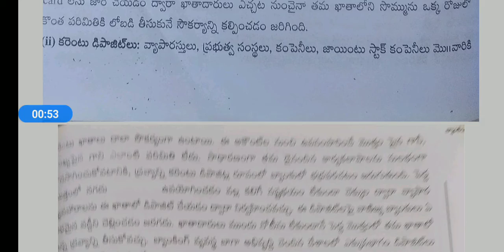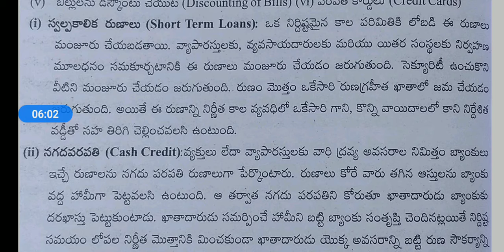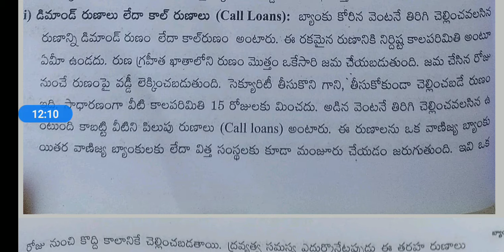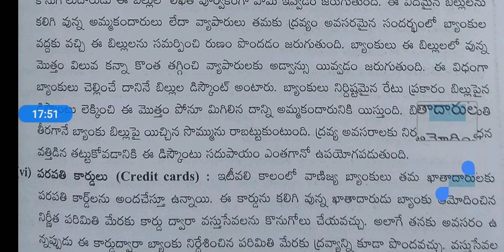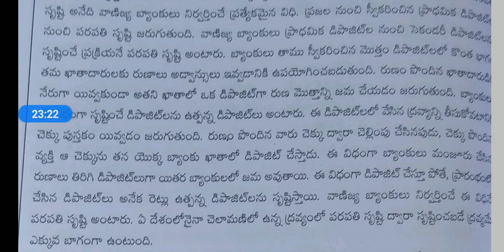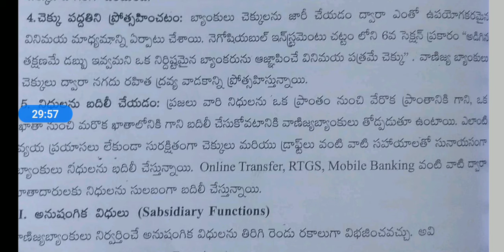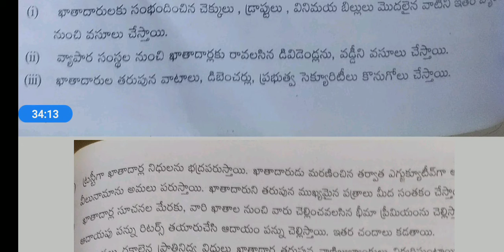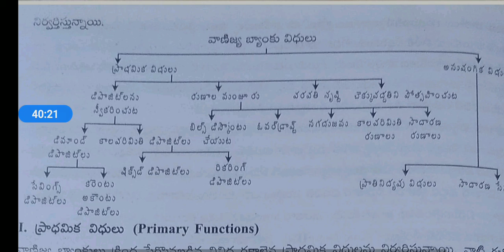1st B.A/2nd Sem/Economics/Unit-3/Part-2